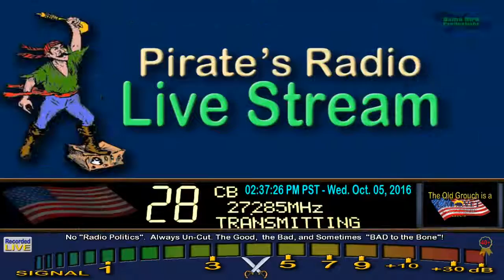63 AL, 247 SC, 251 AL, BusyBee 606 ME, 505 AL, KillBilly 357 VA, Banjo TN+